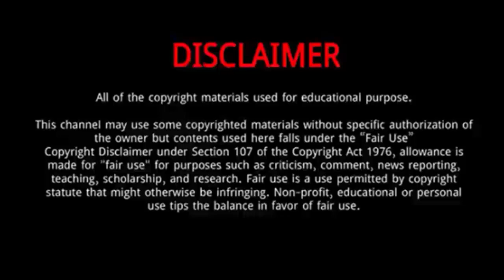Brandon King (Cricketer) || 10 Thing You Need To Know About Brandon King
Brandon King is a West Indian cricketer. He was part of the West Indies' squad for the 2014 ICC Under-19 Cricket World Cup. He made his international debut for the West Indies cricket team in November 2019.